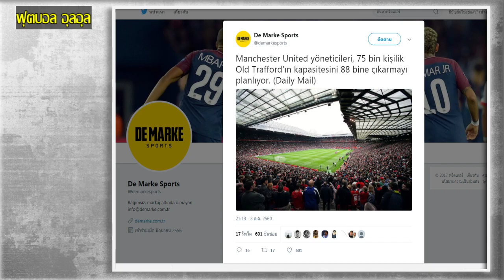แมนเชสเตอร์ ยูไนเต็ด เตรียมกางแผนขยายสนาม “โอลด์ แทรฟฟอร์ด” !